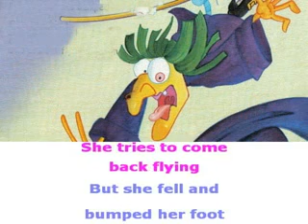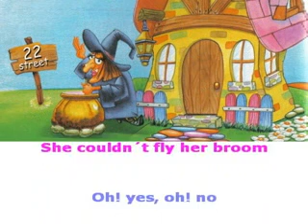The Crazy Witch - Karaoke